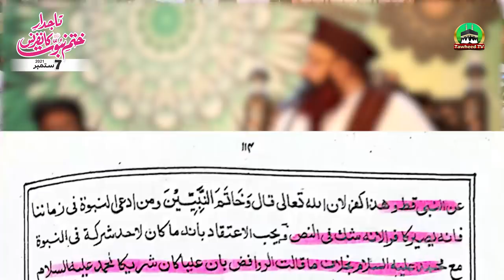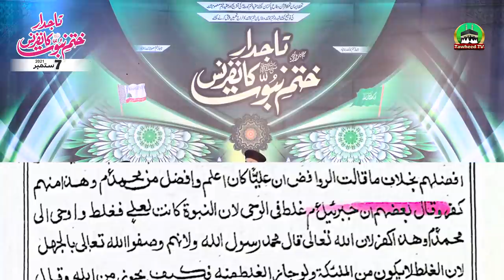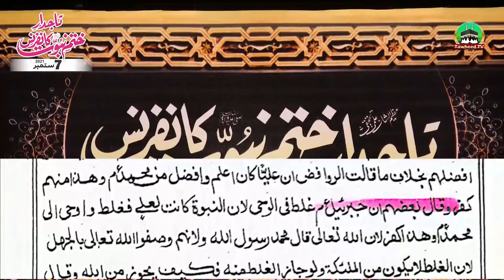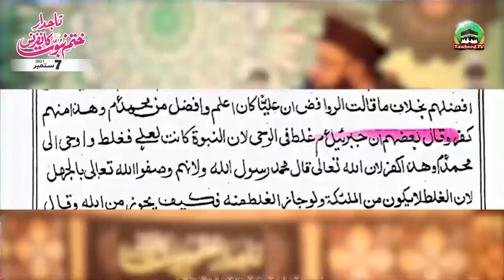Rawafiz Ne Quran Ka Inkar Kardia| Khatam E Nabuwat Ke Munkir Sabit | Dr Ashraf Asif Jalali